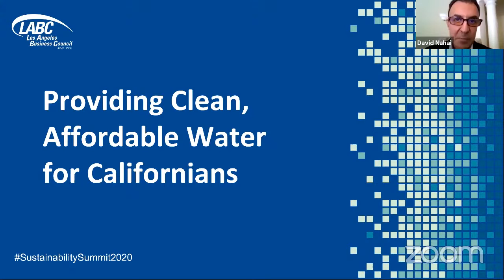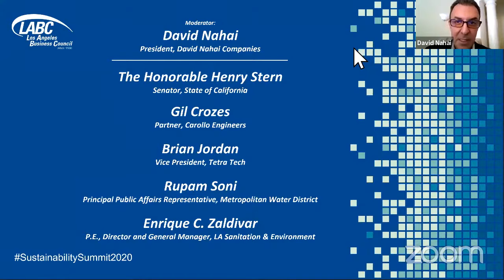Los Angeles Business Council 2020 Sustainability Summit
Carollo Vice President Gil Crozes recently participated in the Los Angeles Business Council’s Annual Sustainability Summit -- a high-level convening of business, government, and nonprofit leaders in one of the most environmentally forward-thinking cities in the world. This year’s Summit covered a number of pressing topics, including international climate policy, regionalization of the energy grid, California’s resiliency strategy in the face of growing natural disasters, and more.

Crozes was one of five speakers that participated in the panel Providing Clean, Affordable Water for Californians.

Panelists
- The Honorable Henry Stern, Senator, State of California
 - Gil Crozes, Partner, Carollo Engineers
  - Rupam Soni, Principal Public Affairs Representative, Metropolitan Water District of Southern California
- Enrique C. Zaldivar, P.E., Director and General Manager, LA Sanitation & Environment
- Brian Jordan, Vice President, Tetra Tech

Moderator
- David Nahai, President, David Nahai Companies